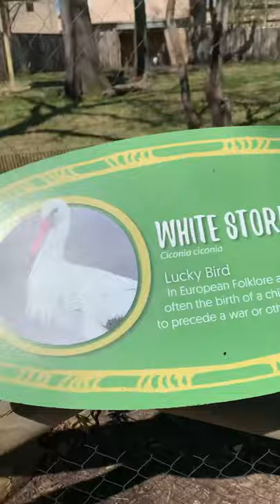WHITE STORK AT MEMPHIS ZOO, MEMPHIS TENNESSEE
Listen to the sound that white stork made